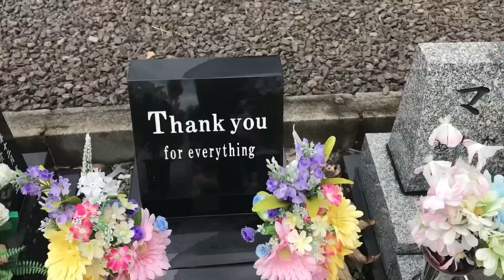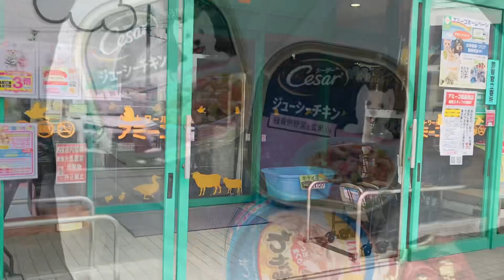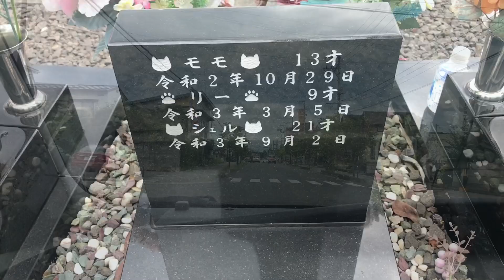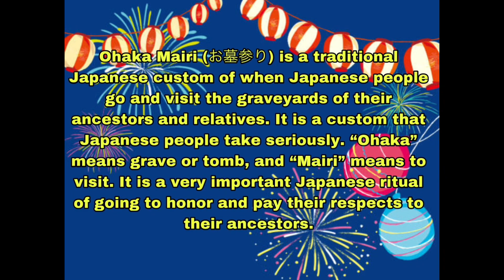VISIT TO DECEASED ANCESTORS | PASILIP SA BAHAY NG JAPANESE FIANCÉ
Hello kawaii friends! Let’s find out Japan’s tradition and culture. I’m gonna show you how they visit and commemorate their deceased ancestors. So tara! Let’s go! Ikimashou! 🇯🇵✨🪦👻